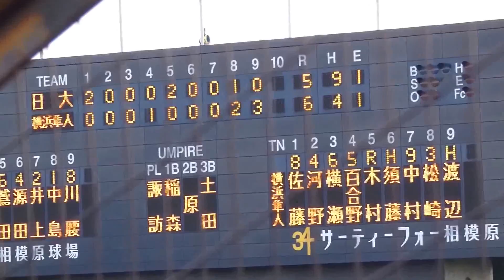横浜隼人 サヨナラ打 2017年9月10日(日)平成29年度神奈川県高校野球秋季大会[4回戦]日大高校戦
相模原球場

横浜隼人 6 - 5 日大高校

日大高校 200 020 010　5 H9 E1
横浜隼人 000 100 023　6 H4 E1